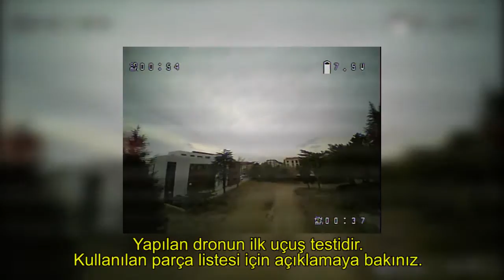88mm Micro Drone - İlk Uçuş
88mm fırçasız mikro quadcopter (drone) ilk deneme uçuşudur.

Satın aldığım piller şuanda stokta yok. 600mah 2s 80/160c pil kullandım. Alternatif olarak şunları alabilirsiniz

Kullandığım ek parçalar:

M2 somun: 10 tane kullandım. Siz 20 tanesini 2 liraya alabilirsiniz.

Pervanelerin yanında vida geliyor ancak kaybederseniz pervaneleri kullanamazsınız. Bu yüzden şu vida setini 3.5 liraya alıp hazırda bulundurun. Toplam 20 tane

Frame'in gövde yüklekliği biraz düşük geldi. Ben m3 somun kullanarak gövdeyi biraz yükselttim. Daha sağlıklı olması için şu parçaları kullanabilirsiniz. Toplam 3 taneye ihtiyacınız var. m2x20 olanı alın. 10 tanesi 3 lira